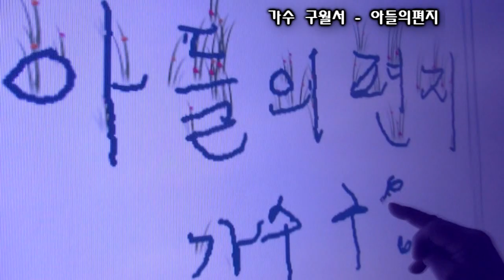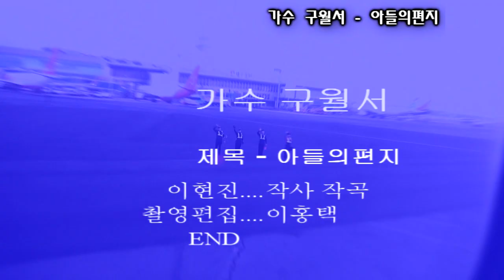가수 구월서 아들의편지